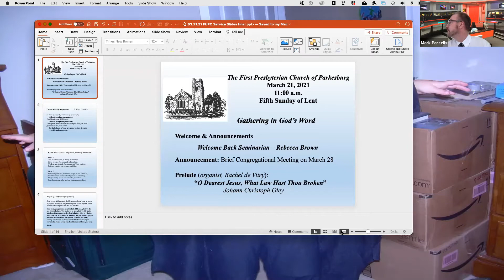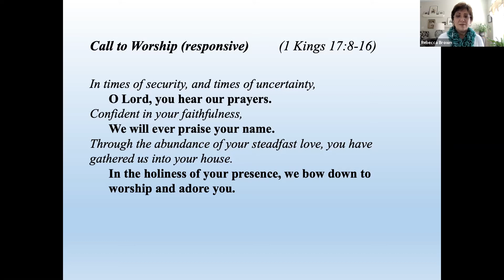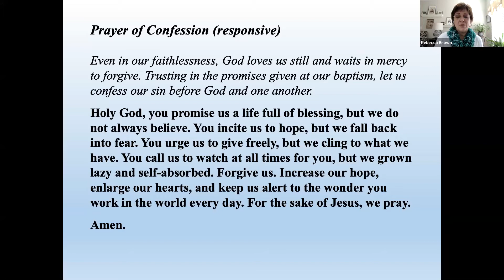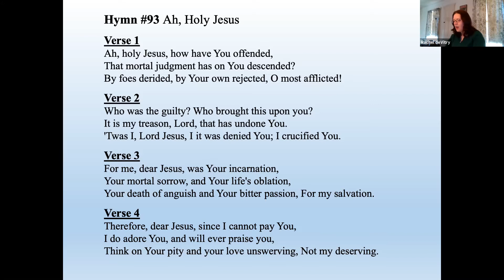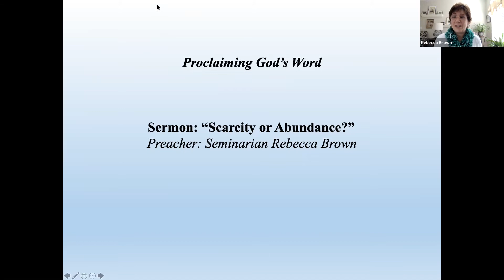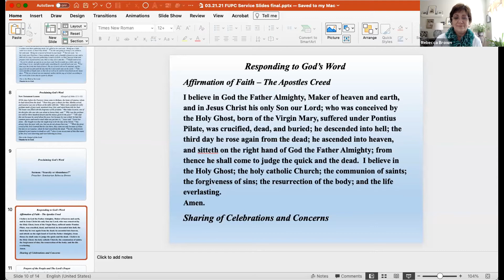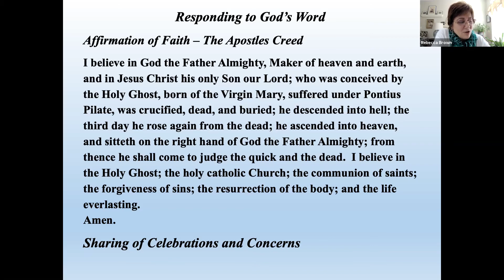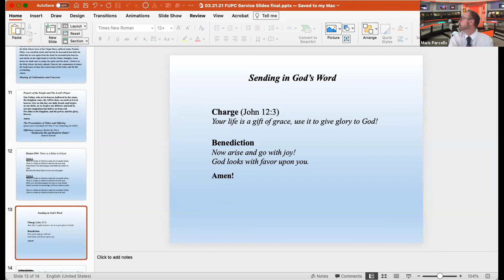FUPC Worship 3 21 21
Here is the Worship Service of the First Presbyterian Church of Parkesburg led by seminarian Rebecca Brown for Sunday, March 21, 2021.